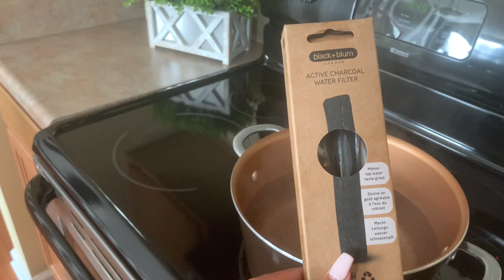D.I.Y Charcoal Stick Purification Hack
Are you tired of constantly purchasing filters for purifiers? Although we love the idea of recycling but are we really helping the environment by collecting plastic bottle after plastic bottle? (Most bottles that are not BPA free, whew!)... Well, get into this easy, affordable, and super sustainable purifying hack!

For less than $10.00 each over a course of 3 - 6 months, I am able to remove toxins AND ADD minerals in my water by using Black+Blum's Active Charcoal Water Filter. It's so simple to use

1. Boil a pot of water
2. Place the stick in the boiling water for about 10 minutes
3. Remove stick and let cool for about 15 minutes
4. Fill your picture, bottle, etc. with tap water
5. Place your activated charcoal in the water and let it sit between 1-8 hours (8 hours for the so fresh and so clean taste).

You would wanted to activate (steps 1-3) your charcoal every three weeks and the stick can last up to 6 months (depending on how much you use it).